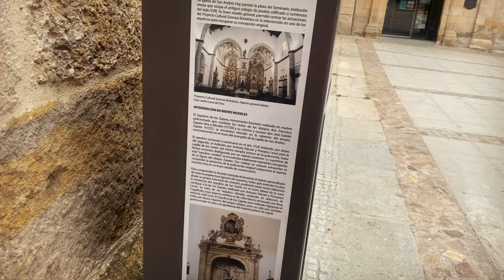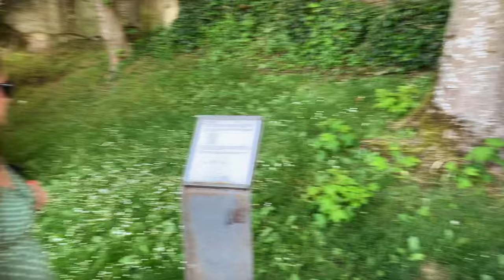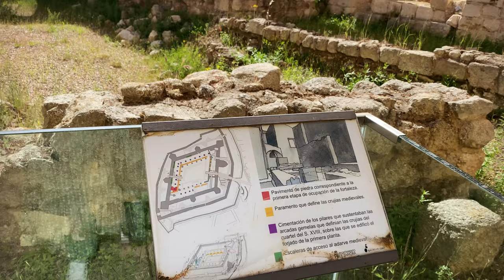Os llevamos con nosotros a ZAMORA 🚘 VLOG de FIN DE SEMANA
❥ ¡Pss! ¡Pss! Ábreme para descubrir la magia

❥ INFORMACIÓN QUE TE PUEDE INTERESAR:
| ¿Con qué grabo?
| Vídeos relacionados